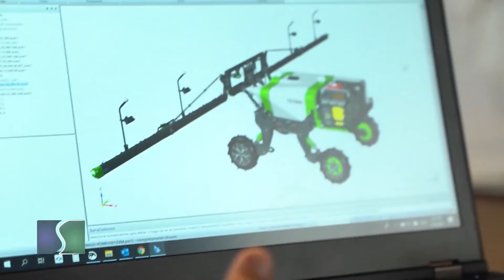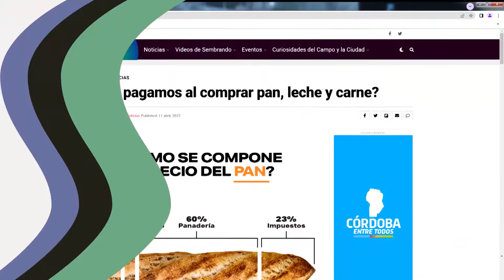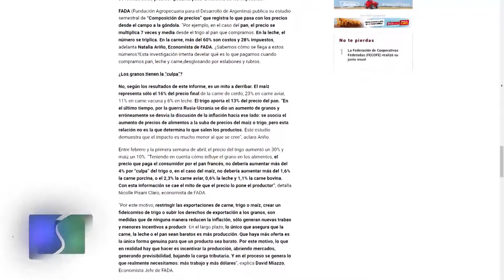Sembrando Federal 1345 Bloque 03 23-04-22